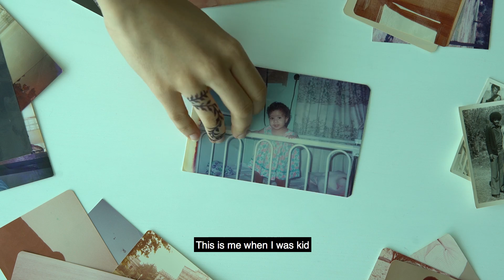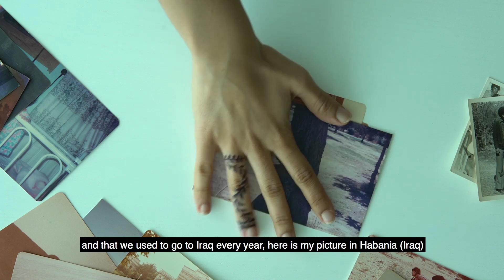YouTube Creators for Change | Maha Jaafar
This project was made possible by the YouTube Creators for Change Program.

الفيديو دا هو جزء من حملة صناع المحتوى للتغيير الإيجابي على اليوتيوب، لأخذ معلومات عن الحملة زوروا الموقع:

أتمنى أنه يكون عجبكم الفيديو و لو حابين تشوفوا إبداعات زملائي في الحملة اضغطوا على الرابط دا:

ما تنسوا تضغطوا على زر الإعجاب لو عجبكم الفيديو و تشتركوا في القناة و تشاركوا الفيديو مع أصحابكم! و قولوا لي في التعليقات رأيكم في الفيديو!